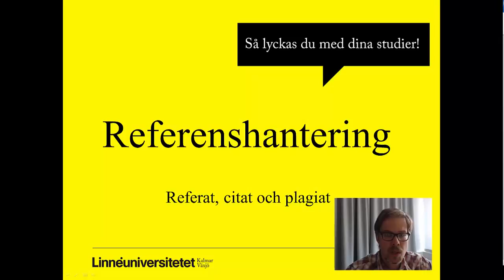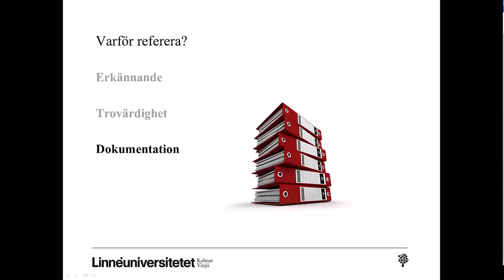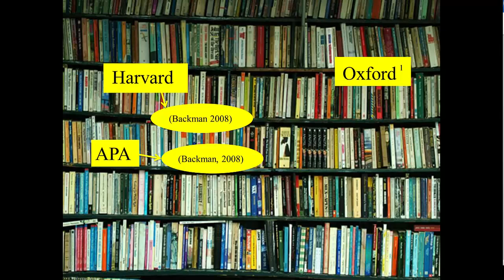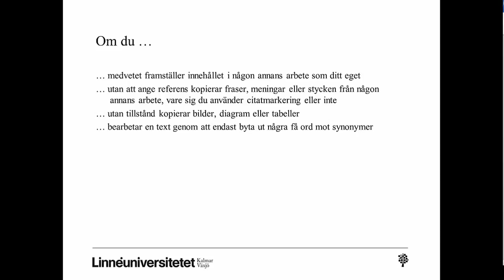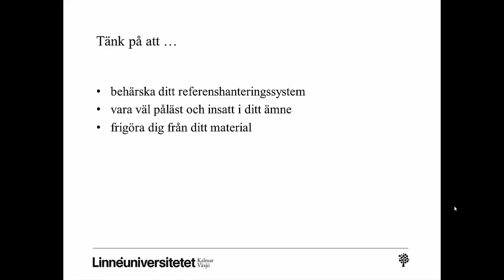Referenshantering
En av filmerna i UB:s serie "Så lyckas du med dina studier"